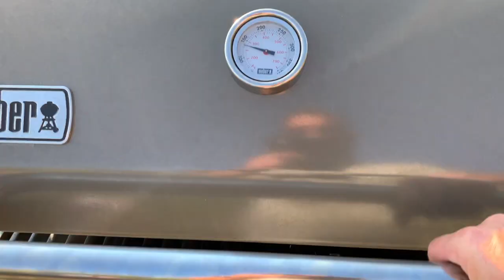Barbecue with DJ ZsuZsu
Für einmal gibt es anstatt Breakfast, ein Barbecue mit DJ ZsuZsu 😂🎧💃🏻 Hier kommt ein gemütlicher Sunset Mix inklusive Video aus dem Garten 🥒🌶🥕 Einige Ausschnitte aus unserer Quarantäne Zeit finden sich ebenfalls darin. Und ja, ich habe mich wieder mal in der Küche versucht. Nicht lachen! 🙉😆💝

Starring:
Pink Panther
Cats (Max und Moritz)
Cows (Barbara, Samuel, Christian, Alon, Ruedi, Berta, Ruth…)
Sheep (DJ Zhaun)
Octopus, Shrimp, Lamb, Zuchetti, Carottes, Pepperoni, Mushrooms, Sweet Potatoes
Beer, Prosecco, White Wine, Red Wine, Bourbon, Cointreau
Serge & DJ ZsuZsu ❤️